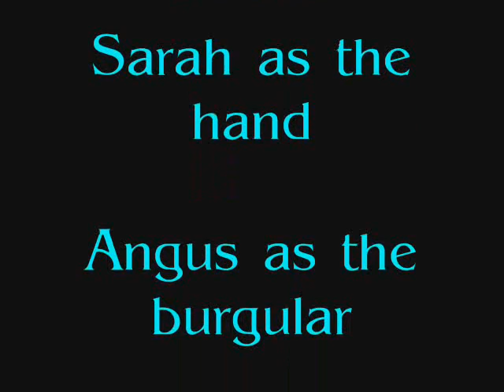The blue panther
3 year old girl stars in detective movie, is funny